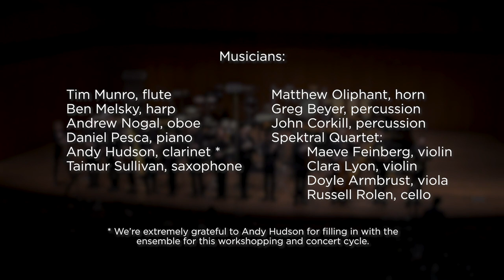Workaround by Will Myers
The Grossman Ensemble premieres "Workaround" by Will Myers on December 6, 2019 at the University of Chicago's Logan Center for the Arts in Chicago, IL. Commissioned by the Chicago Center for Contemporary Composition.

Grossman Ensemble
Michael Lewanski, conductor
Christopher L. Willis, audio recording and production
No Dancing Productions, video production